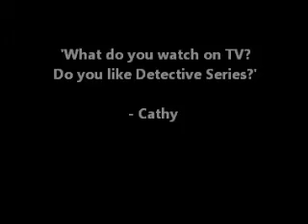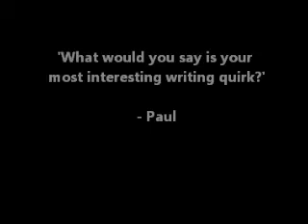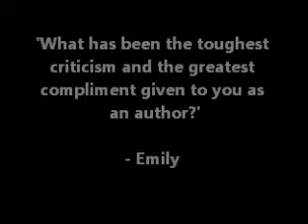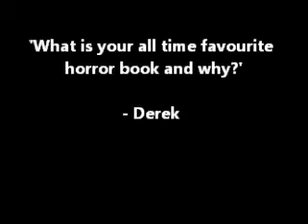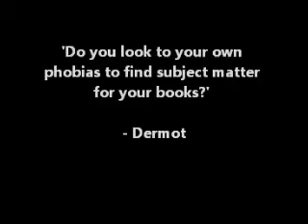Michael Connelly Talks to the BGE Book Club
We put your questions to best selling crime author Michael Connelly. We were lucky enough to get the chance to have a chat with Michael during his recent trip to Ireland.